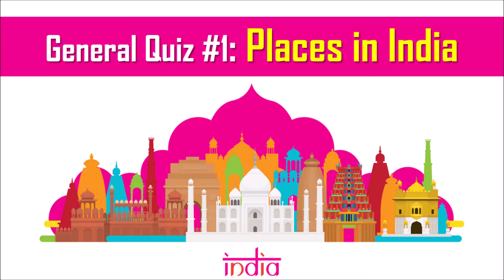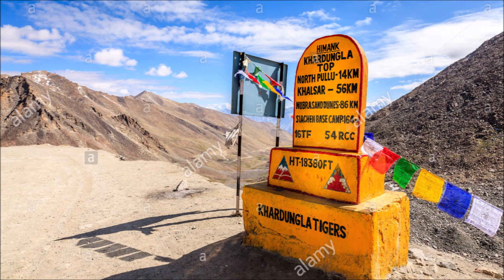India Travel QUIZ ▶TOP 40 ICONIC PLACES to visit IN INDIA | Incredible India - Things to do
Can you guess the places in the picture and identify which city or place it is? All places mentioned are from India.

The video also shows how rich our India Geography is. And how much is there to explore.